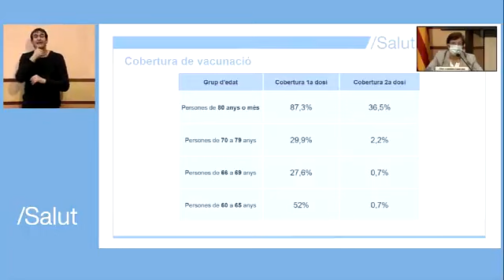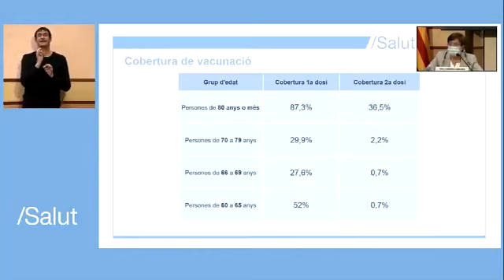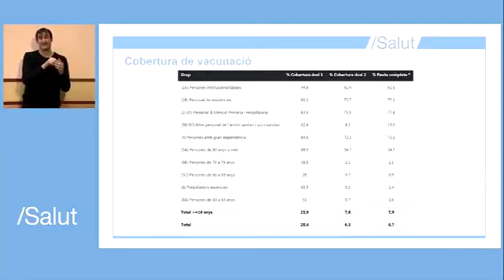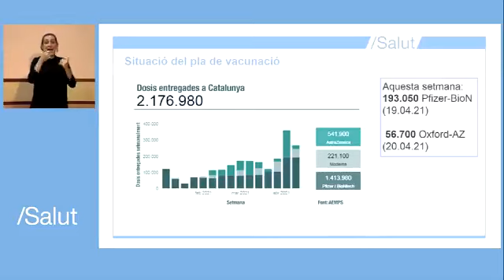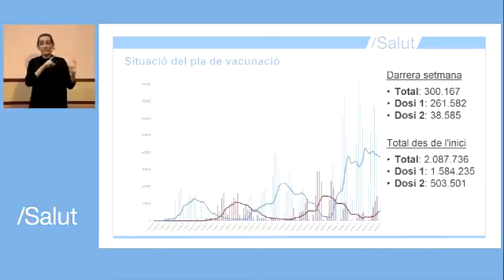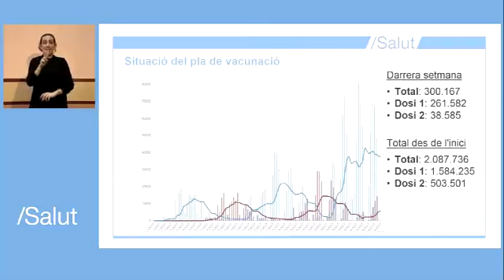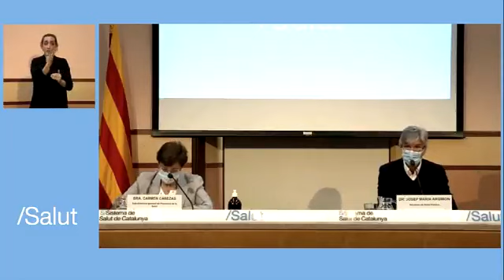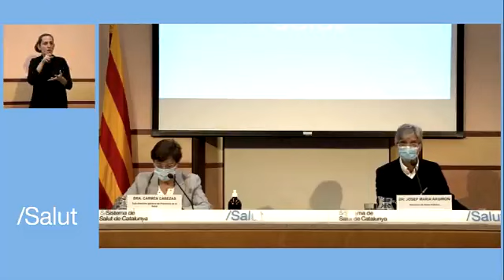📊 Dra. Carmen Cabezas, subdirectora general de Promoció de la Salut: 'Un 87% de les persones majors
📊 Dra. Carmen Cabezas, subdirectora general de Promoció de la Salut: 'Un 87% de les persones majors de 80 anys ja han rebut una primera dosi i un 36%, totes dues'